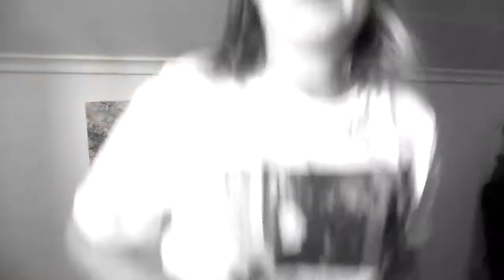Mini-Haul | Selmas sommar 2019 del 6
I denna sommardel tänkte jag visa er vad jag har köpt från cocopanda och hm.

Hoppas du kommer att gilla videon, tryck då på gillaknappen.